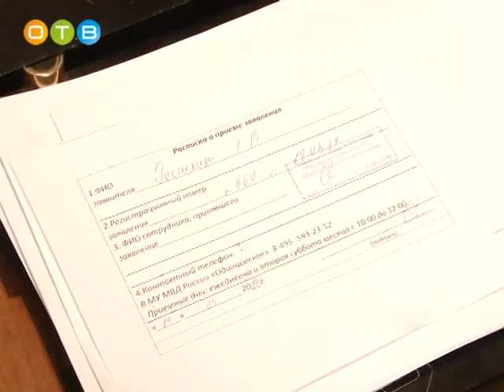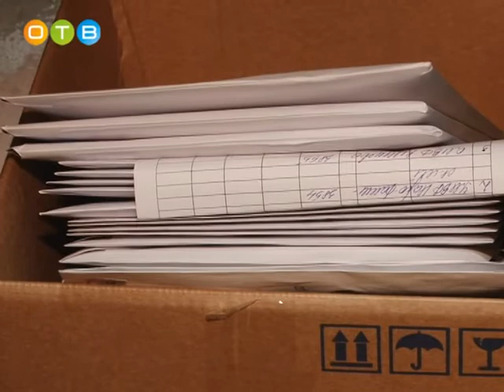Одинцовское управление МВД России оказывает гражданам государственные услуги